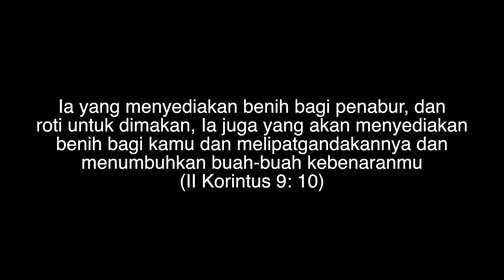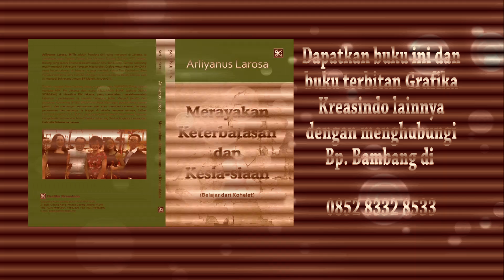Genta Kasih Indonesia Eps 375 Allah Yang Memampukan Untuk Memberi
Pdt. Arliyanus Larosa, ketika kita memberi maka Allahlah yang memampukan kita untuk memberi